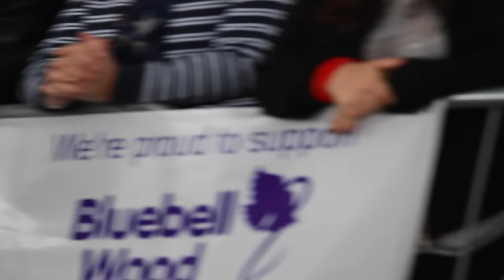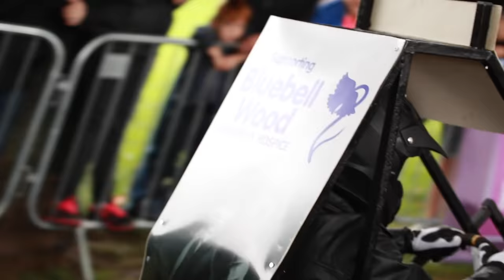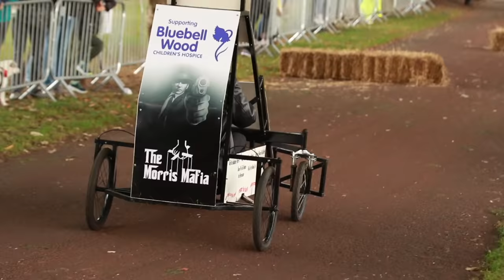SOAPBOX DERBY CLIFTON PARK BLUEBELL WOOD CHARITY EVENT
MACBOOK PRO 15"
GT OMEGA PRO CHAIR
BENQ 24" MONITOR
BLUE SNOWBALL MIC
BENQ PROJECTOR
AV RECEIVER

I will try my best at replying to all comments and all feedback, good or bad is highly welcome.

ABOUT ME
Im an 8yr old boy in the UK who loves playing games on all devices.  I have a Nintendo Wii, Nintendo Wii U, Nintendo 3DS, iPad, Xbox 360, and i use my dads PS4 and Macbook Pro. My favourite games are Roblox and Minecraft
I also use elgato HD capture card, Blue Snowball Ice microphone and Tritton pro headset (was my dads) and my dad has a Canon 70D i want to use but he won't let me, YET.

My inspirations are  jacksepticeye , PewDiePie and DanTDM